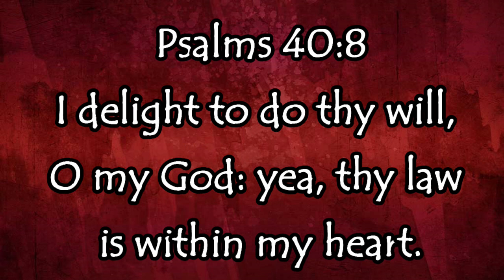Benefits of Hot Peppers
Mother Earth Products: (Save 10% by going through this link!):
The Homesteader's Natural Chicken Keeping Handbook: